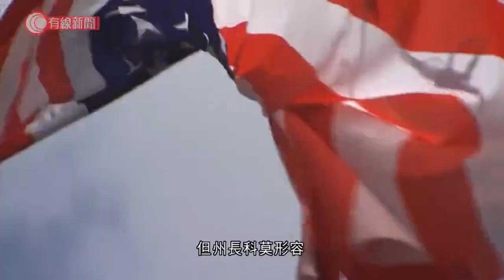美國多個州疫情回穩 - 20200407 - 國際新聞 - 有線新聞 CABLE News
【有線新聞】美國逾36萬人確診新型肺炎，1萬1千多人死亡，多個州疫情回穩。

幾個疫情嚴重地區，紐約、加州、路易斯安那等州疫情紓緩，新澤西確診人數比上周少一半。紐約感染率、入院人數和重症病人都減少，相信保持社交距離措施奏效，但州長科莫形容疫情仍然處於高水平，會延長紐約州「居家令」至月底。

停泊在紐約的海軍醫療艦「安慰號」及加州的「仁慈號」先後有病人確診，當局會讓兩艘醫療艦接收新型肺炎患者。

相關影片:
1. 新增24宗確診個案 有人有病徵照返工、唱卡拉OK；秘魯返港5人確診新型肺炎 - 20200406 - 香港新聞 - 有線新聞 CABLE News
2. 特朗普否認3M口罩禁運屬海盜行為 - 20200405 - 國際新聞 - 有線新聞 CABLE News
3. 特朗普料未來一周最艱難強調國家要重開 - 20200405 - 國際新聞 - 有線新聞 CABLE News